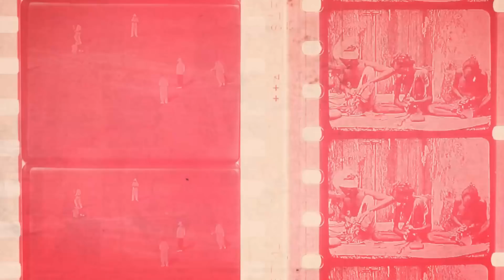Colab Alternativa: Top 5 Bandas que já vi ao vivo | Eccentric Beauty